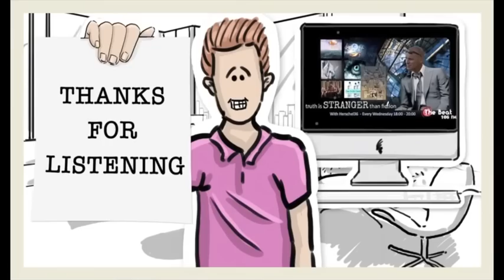Flat Earth Clues Interview 47 - Truth is stranger than fiction via Skype Audio - Mark Sargent ✅